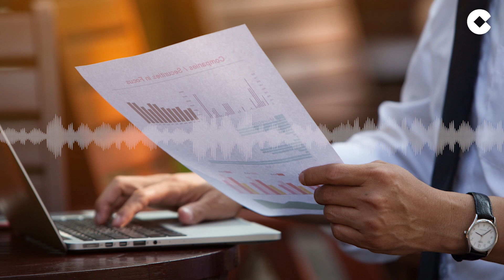Gay de Liébana desmonta el impuesto de Iglesias a las grandes fortunas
José María Gay de Liébana ha analizado en 'Herrera en COPE’ las claves económicas del día. El profesor ha hablado de la renta per cápita, a la que ha calificado como un buen medidor del nivel económico de un país y de sus ciudadanos. Esta misma resulta de dividir el PIB de un país por el número de habitantes.